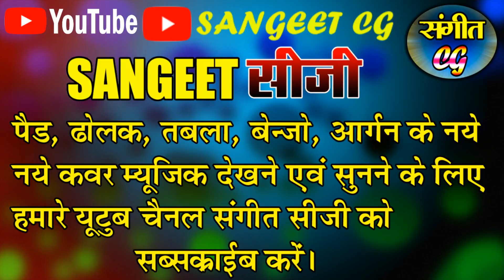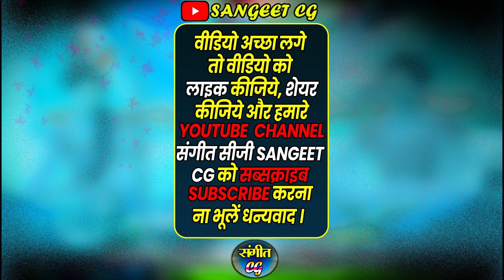संगीत सीजी - BHOLE BABA KE BARAT JABO !! सावित्री जंघेल !! SAVITRI JANGHEL |भोले बाबा के बारात जाबो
हमारे संगीत सीजी (SANGEET CG) यूट्यूब चैनल के वाट्सएप्प ग्रुप में जुड़े 🙏🏻♥️🎹🎼🥁🪗🪘

           आयोजक -
सर्व यादव युवा समाज
ग्राम - छुरा , जिला - गरियाबंद
= भोले बाबा के बारात जाबो
= BHOLE BABA KE BARAT JABO
= गायिका - सावित्री जंघेल
= व्याख्या - श्री मन्नु वर्मा
= तबला - भारत बघेल
= ढोलक - सौरभ कुमार साहू
= ऑर्गन - अजय श्रीवास
= पैड - गोल्डी वर्मा
= शारदा मानस परिवार - भरदागोंड़ , छुईखदान
= Sharda Manas Pariwar - Bhardagond, Chhuikhadan
Please Support
♪ Video Credits ♪
🔸कैमरा :- नरेन्द्र कुमार
🔸एडिटिंग:- नरेन्द्र कुमार
🔸पोस्ट प्रोडक्शन :- राधे डिजिटल वर्ल्ड, छुरा 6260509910
👉 LIKES
 👉 SHEYAR

हमारे सीजी संगीत (CG SANGEET) यूट्यूब चैनल के वाट्सएप्प ग्रुप में जुड़े 🙏🏻♥️🎹🎼🥁🪗🪘

हमारे सीजी इस बिजी (CG IS BUSY) यूट्यूब चैनल के वाट्सएप्प ग्रुप में जुड़े 🙏🏻♥️